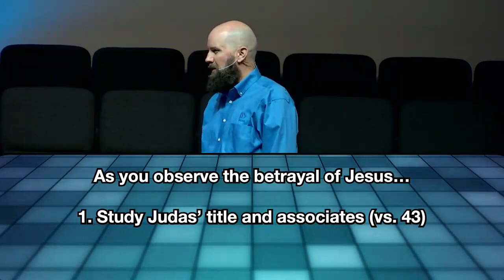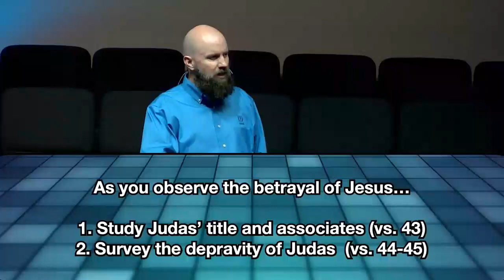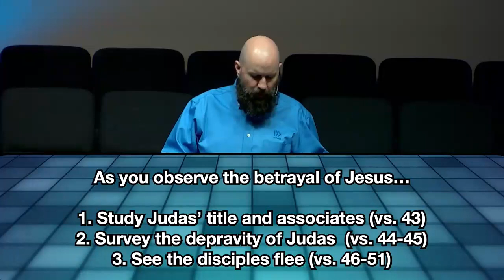Mark 14:43-52 - The Betrayal of Jesus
To learn more about the ministries of South Orlando Baptist Church - Check it out

If you are new to our church? Please fill out our connect form to tell us more about yourself

Have a prayer request or need, let us know by filling out our prayer form

Have a spiritual decision to make? Fill out our decision form